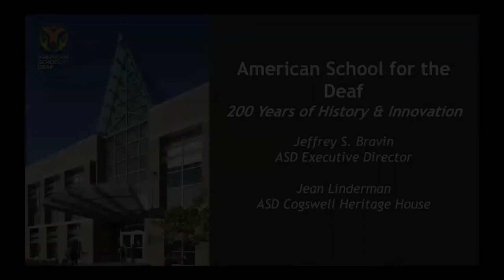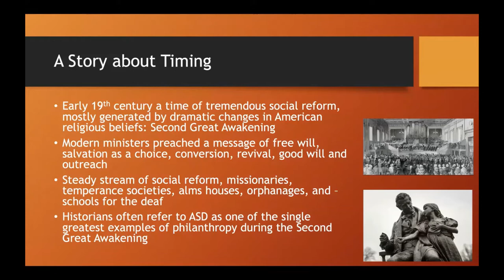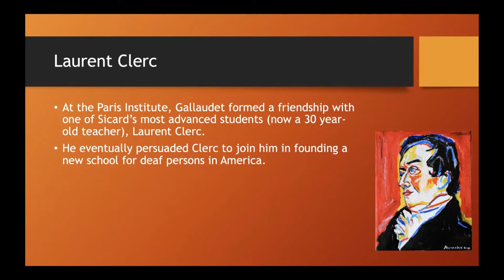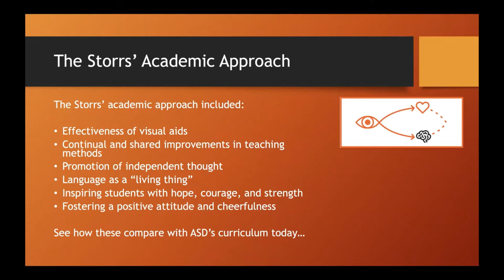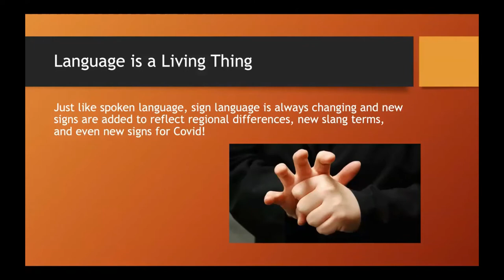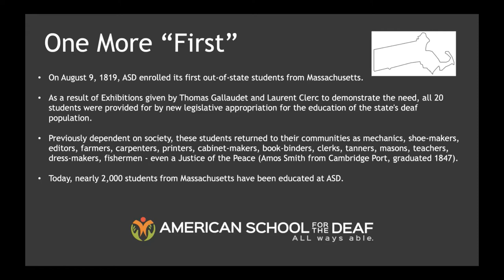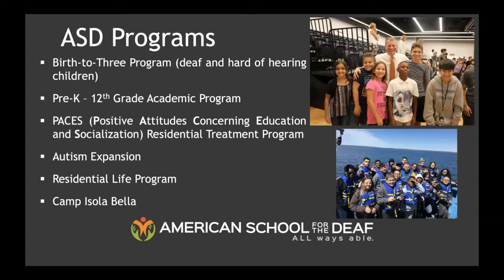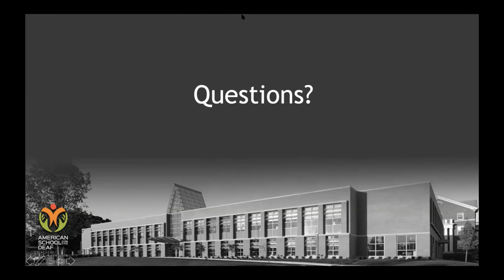The American School for the Deaf 200 Years of History & Innovation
Storrs Library was pleased to virtually host "The American School for the Deaf: 200 Years of History & Innovation" on June 30, 2021. Jeff Bravin and Jean Linderman shared the history of Sarah and Richard Storrs from Longmeadow, the community of Deaf students from Massachusetts who attended ASD, and some pertinent items from their archives. This presentation was signed and featured an interpreter.

Jeff Bravin has been employed at the American School for the Deaf since 2002 and is currently the Executive Director.  He also presents nationally and internationally on issues related to the field of Deaf Education, consistently educates Connecticut’s leadership about issues affecting the State’s deaf and hard of hearing citizens, and advocates for programs, services, and legislation to resolve them and to propel the Deaf Community forward.  He earned his B.A. Degree in Government from Gallaudet University, M.S. Degree in Deaf Education from McDaniel College (formerly Western Maryland College), and M.S. Degree in School Administration and Supervision from Queens College. He currently serves on the State of Connecticut Advisory Board for Persons who are Deaf or Hard of Hearing, and holds several organizational Board positions. He was born and raised in New York and is married with three children; he loves to go skiing with his family.

Jean Linderman has been working in the Museum at the American School for the Deaf since 2013 when she was brought in to assist  for ASD’s 200th anniversary (2017). She is currently the Museum Coordinator, responsible for the preservation of the school’s historical records and valuable documents. She also works on new acquisitions, research, tours and exhibits, arrangements for restoration and preservation, and creating accessible databases of holdings and information.  She has collaborated with many other museums and historical societies on behalf of ASD to share the school’s contributions to deaf history, education, and language. Jean was raised in West Hartford.  She is married and has a daughter who is a nurse in Colorado.  Jean and her husband, John, belong to several antique car clubs and show their cars regularly (his 1910 Stanley Steamer and her 1957 Nash Metropolitan).  When not touring, she enjoys restoring and refinishing antique furniture.

This program is cosponsored by Storrs Library, Longmeadow Historical Society, Longmeadow Adult Center as part of our "Hidden Voices of History" series. This program is made possible through CARES Act funding to Federal Institute of Museum and Library Services as administered by the Massachusetts Board of Library Commissioners.